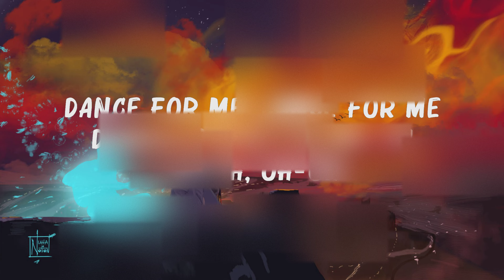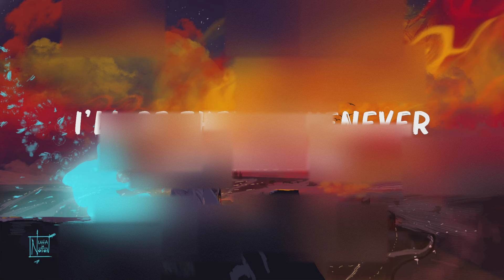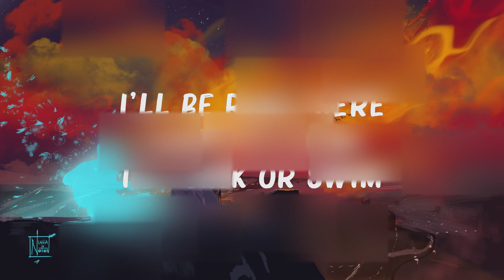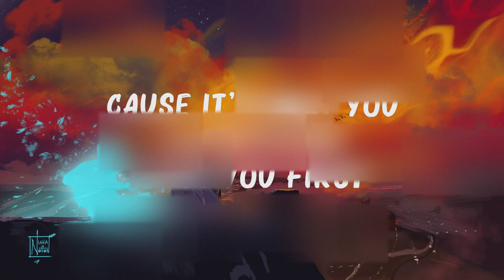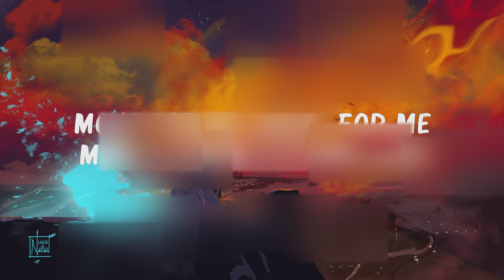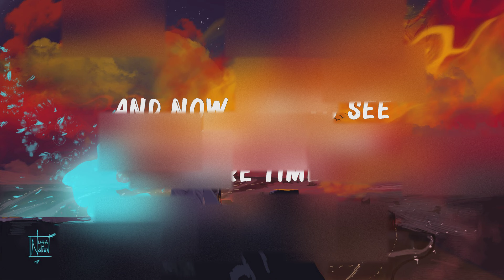Tones and I - Dance Monkey (Lyrics) | Pink Sweat, David Guetta,... Hot Lyrics 2023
Tones and I - Dance Monkey (Lyrics) | Pink Sweat, David Guetta,...